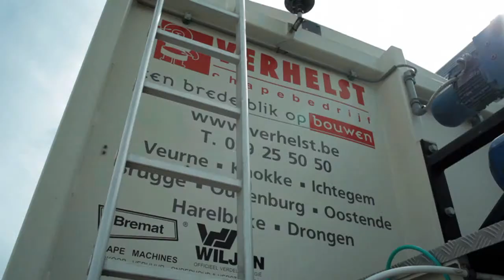Verhelst Chapebedrijf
Een goede chape is de basisvoorwaarde voor een stevige, egale vloer met minimaal risico op barsten en scheuren. Deze vormt immers de belangrijke fundering waarop de vloer later gelegd wordt.
Het chapebedrijf Verhelst beseft dit maar al te goed. Twee factoren zijn heel belangrijk voor de realisatie van chapes: gespecialiseerde machines en hooggekwalificeerd personeel.
Dankzij deze beide troeven alsook haar stiptheid wordt Verhelst vandaag overal geprezen voor haar chapes en de daarbij horende isolerende ondergronden.